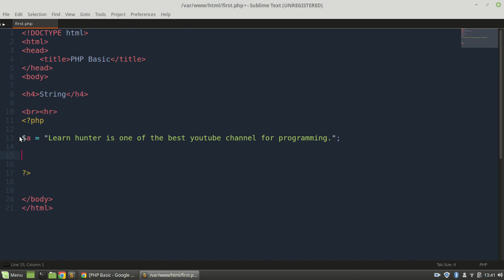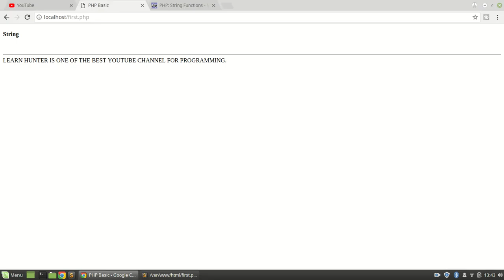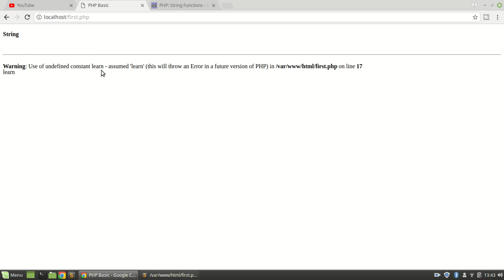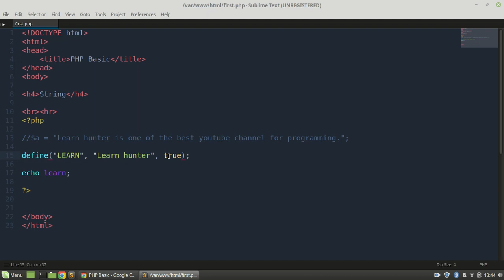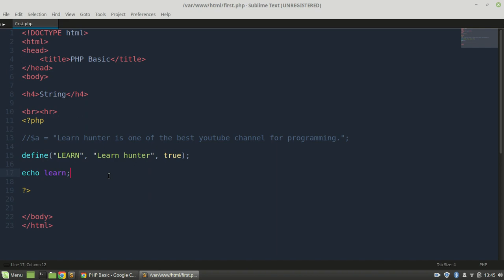PHP bangla tutorial 2018 part-10 (CONSTANT)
PHP is a popular general-purpose scripting language that is especially suited to web development.PHP means PHP hypertext preprocessor. php bangla tutorial for begginers.PHP from zero to hero